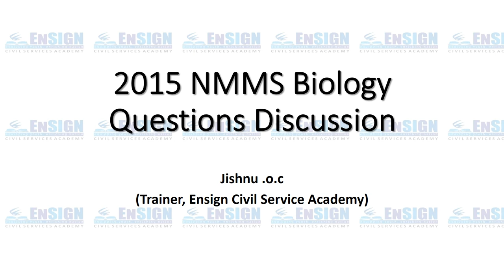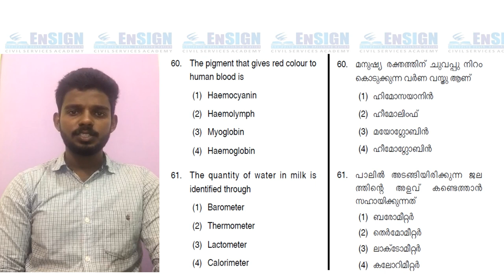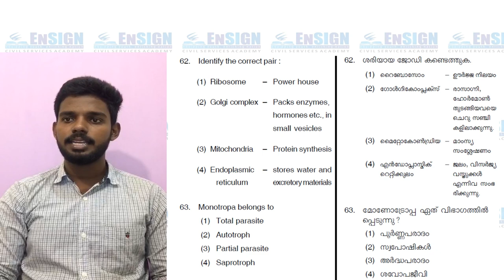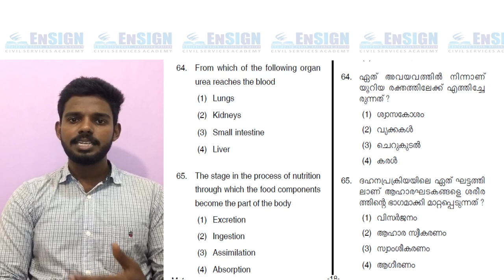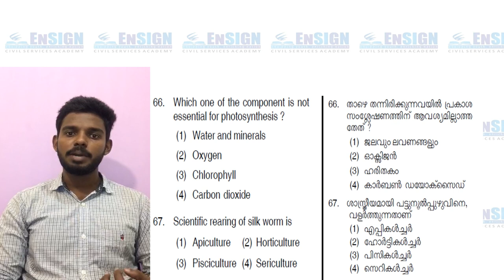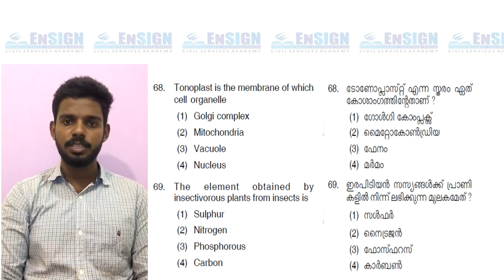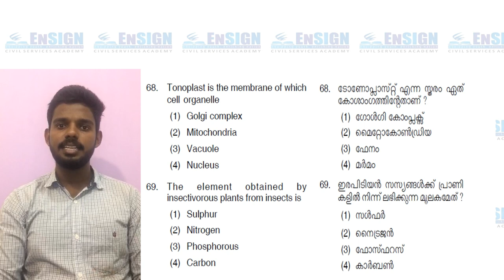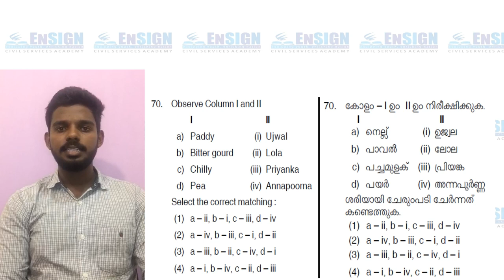NMMS SAT 2015 Biology questions discussion by Jishnu OC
Biology questions discussion